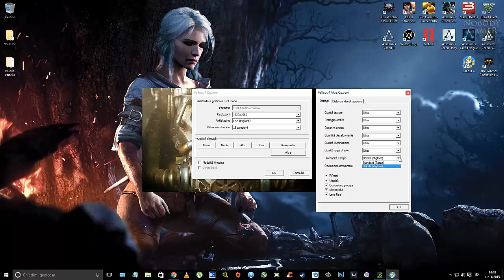Fallout 4 - MAXED OUT (GTX 970)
Benchmark di Fallout 4 con settaggi massimi.

Configurazione:
i5 2320
GTX 970 EVGA ACX2.0 Superclocked 4GB GDDR5
Ram 8GB Kingston 1333Mhz
Asus P8H67-M